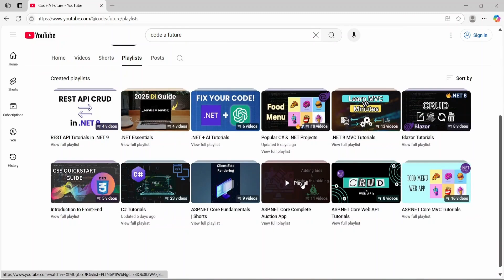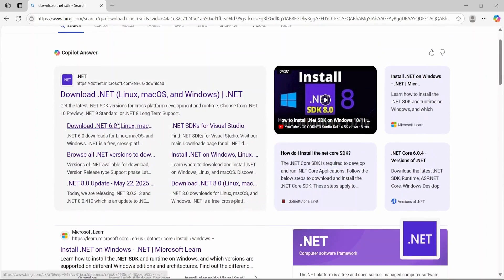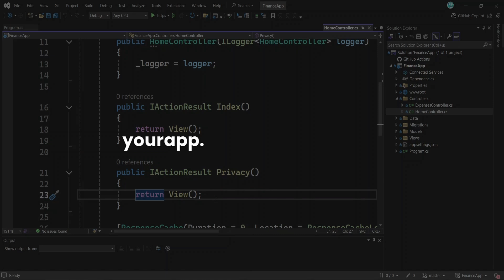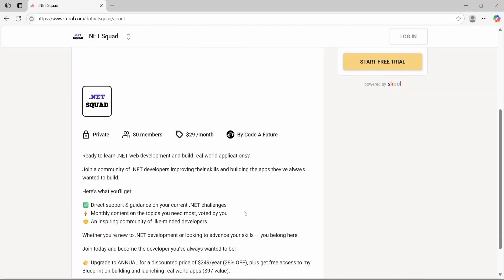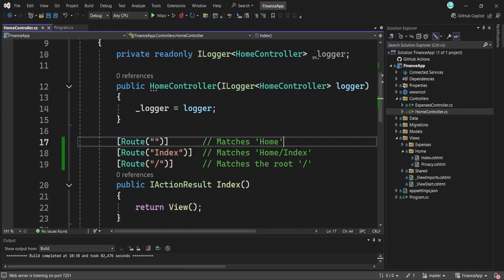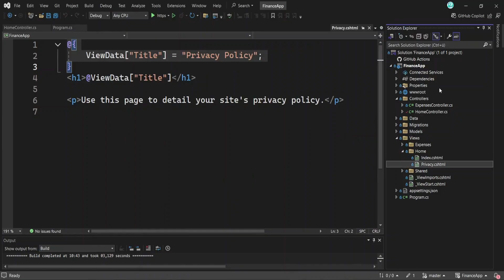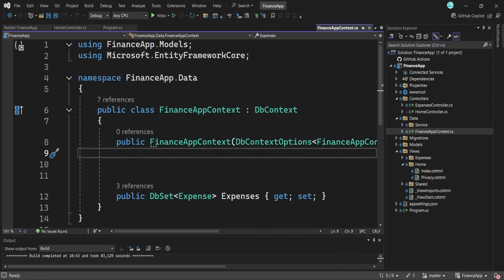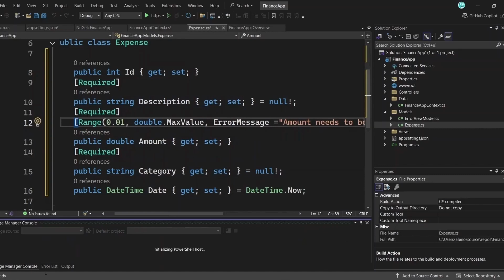I learned ASP.NET Core MVC so you don't have to.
How to build web applications with .NET 9 (Beginner Tutorial)!

⏱️ Timestamps:

00:00 Overview
00:25 What is ASP.NET Core MVC
00:58 Code editor & .NET SDK
01:43 Create your first project
02:16 Models and validation
03:13 Controllers
04:43 Routing
06:30 Views
07:05 Connecting to a Database
07:52 Entity Framework Core
08:51 Creating the DbContext
09:27 Appsettings.json
09:46 Program.cs
10:26 Migrations